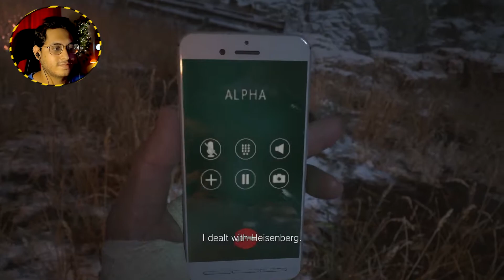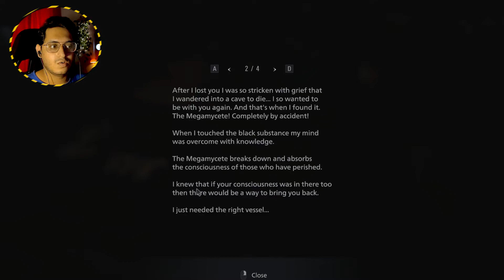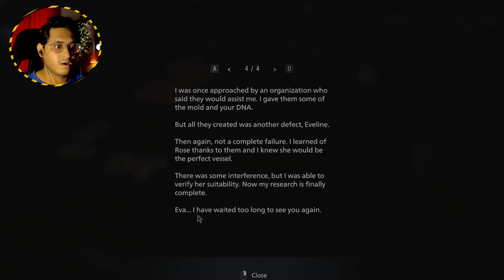Mother Miranda | Resident Evil 8: Village | Part 11 (Full Game)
Hi Jawano,

Finally, Ethan comes face to face with Mother Miranda. Who is she? What is she? What does she want from Rose?

Join me in today's episode to find out what happens.

The next generation of survival horror rises in the form of Resident Evil Village, the eighth major entry in the Resident Evil series. Set a few years after the horrifying events in the critically acclaimed Resident Evil 7 Biohazard, the all-new story line begins with Ethan Winters and his wife Mia living peacefully in a new location, free from their past nightmares. Just as they are building their new life together, tragedy befalls them once again. When BSAA captain Chris Redfield attacks their home,
Ethan must once again head into hell to get his kidnapped daughter, Rosemary, back. Ethan has to traverse the village to rescue Rosemary. The village is governed by four different mutant lords, each controlling their own forces from strongholds within the village. Lady Alcina Dimitrescu, an extremely tall vampire-like aristocrat, resides with her three daughters and others at Castle Dimitrescu. Karl Heisenberg, who can manipulate magnetic fields, leads a group of werewolf-like creatures called Lycans from a contemporary factory. The grotesque Salvatore Moreau operates from a reservoir in close proximity to the village and is described as a "merman". The hallucination-inducing Donna Beneviento rules from her mansion, House Beneviento, and controls a puppet named Angie. All houses respond to a supreme leader figure called Mother Miranda, the ruler of the village who is a "presence worshiped by the villagers."

I hope you enjoy this game as much as i do. (Resident Evil 8: Village || Part 11) (Walkthrough/Lets Play)

PC Specs:
1) Processor: Intel Core i7 9700K
2) GPU: RTX 2080 Super 8 GB
3) Ram: Corsair 16x2 GB
4) Motherboard: Asus TUF Z390 Plus